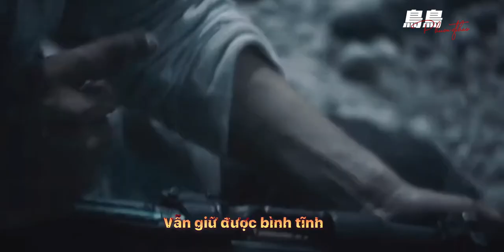[FMV]【Chá Cô Tiêu｜Gà Gô】Bất Xâm- Lil Ghost《Ma Thổi Đèn- Vân Nam Trùng Cốc OST》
·Nhân vật: Gà Gô- Chá Cô Tiêu
·Diễn viên thủ vai: Cao Vỹ Quang
·Drama: Ma Thổi Đèn, bao gồm phần Nộ Tinh Tương Tây và Mê Động Long Tĩnh
｜Video được thực hiện bởi 鸟鸟, vui lòng không re-up!｜